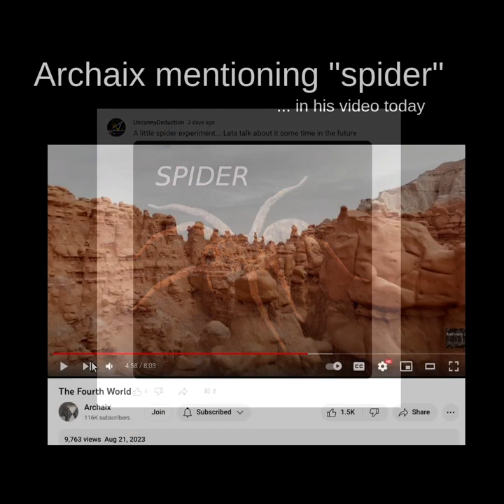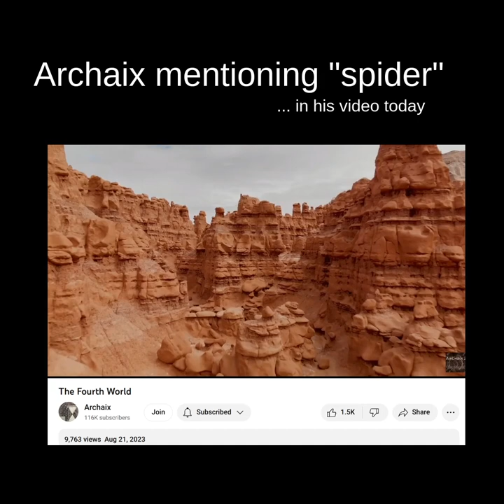🕸 My sin of killing a big spider and atonement ~ spider 🕷️ spirit wants to talk...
Almost all of his video from beginning to end is about the spider...